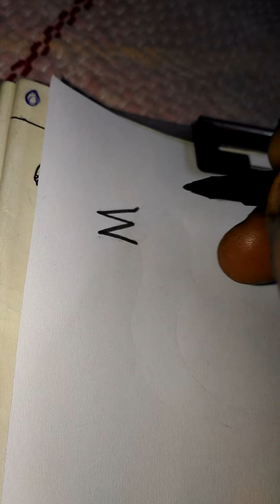How to draw a bird by 'Z' for kids,,,, February 7, 2021